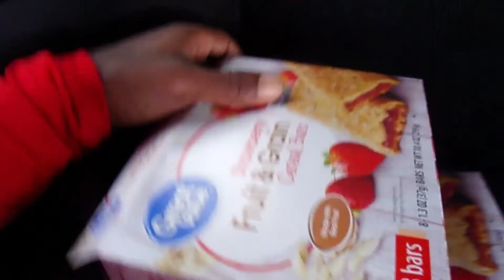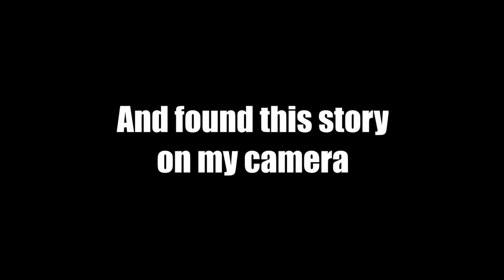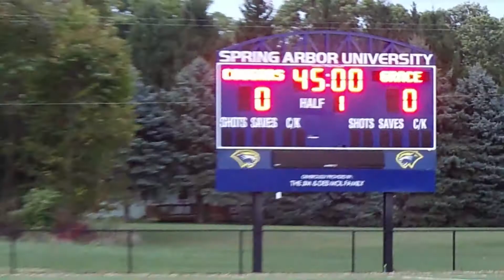WE PLAYED#12 IN THE NATION! But I'm suspended... | THE JOURNEY EP. 4 | Road to NAIA Nationals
As you would know from the last video, I got a red card so I had to sit out one game. I sat out the Spring Arbor game, who were #12 in the nation at that time so that sucks but I come right back in and get a big result in the next game. We are still trying to move forward towards our goal hopefully we can make some big strides soon!!